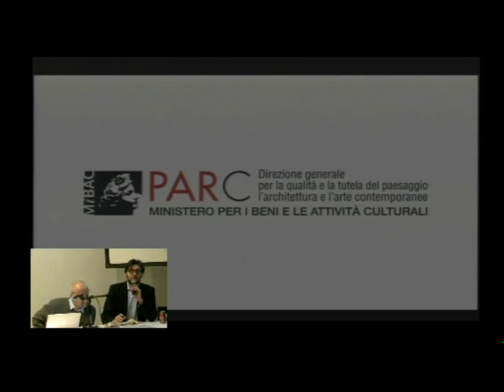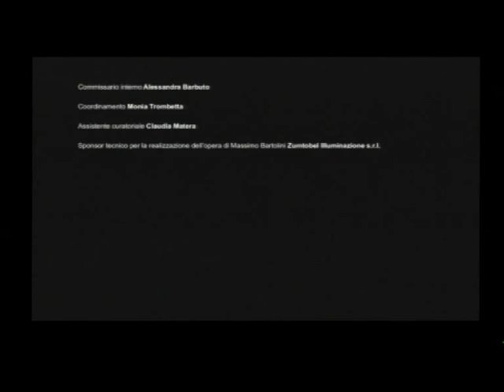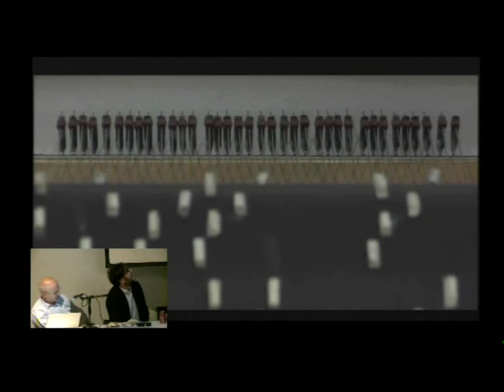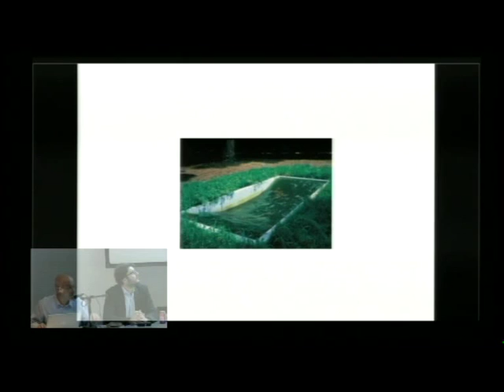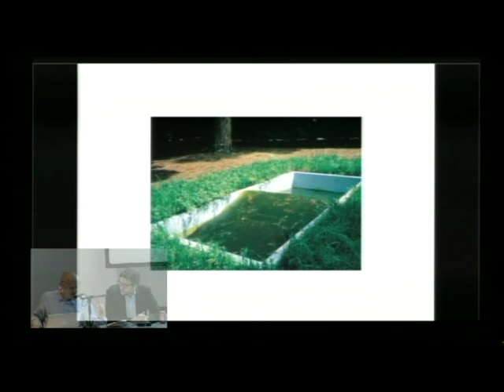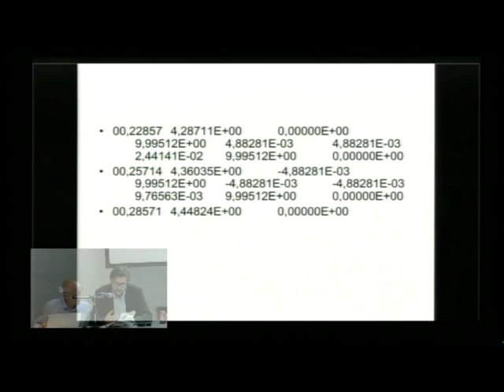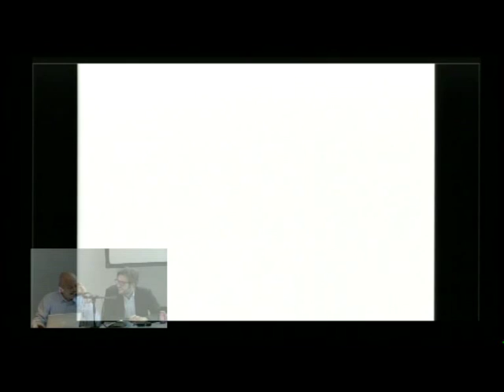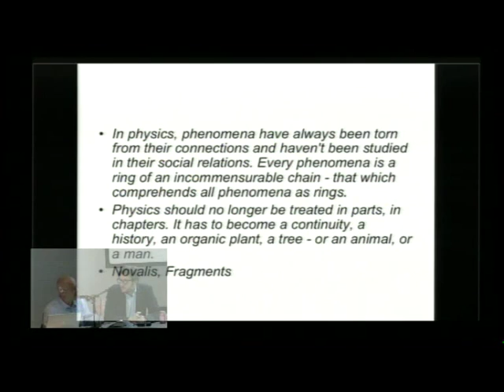Massimo Bartolini - AA Research Cluster: Beyond Entropy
The Vision of What is There

The lecture, organised by Stefano Rabolli Pansera, is based on the relationship between art and science and the total fusion of these two disciplines to investigate invisible dimensions through visible phenomena.